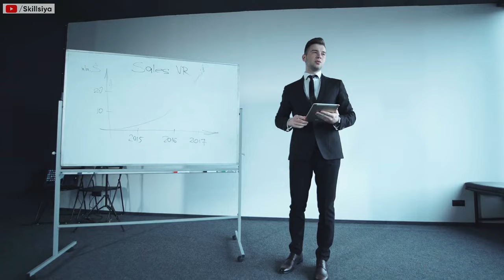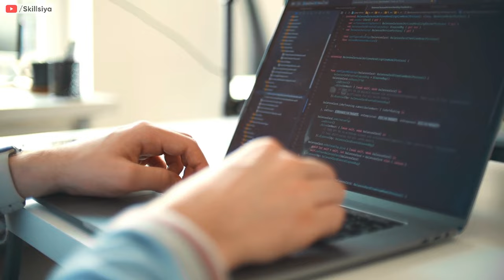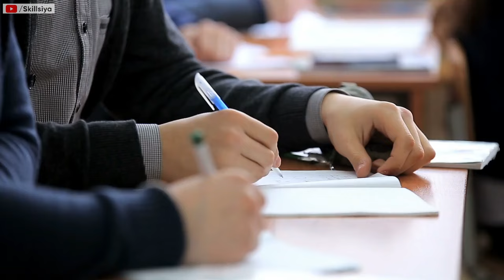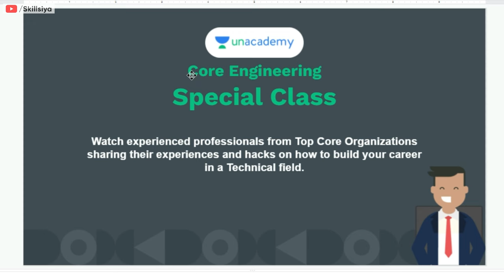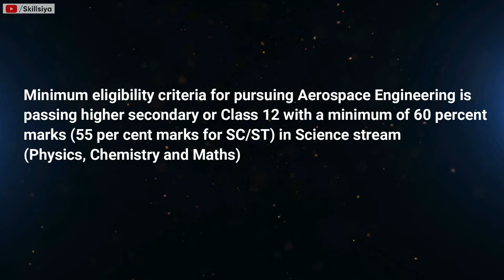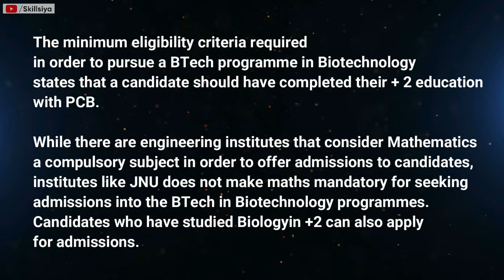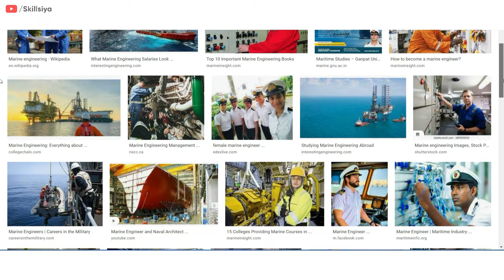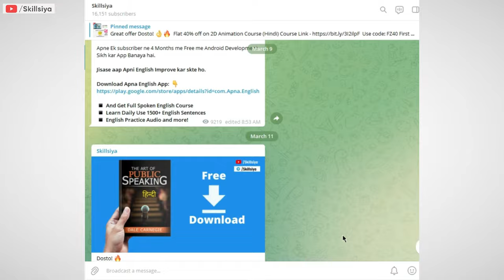10 High Salary Engineering Jobs | Top Engineering Course 2022 | Earn 1 Lakh+/Month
In this video, We have shared the top, Top 10 High Salary Engineering Jobs, the 10 best engineering courses in India. Best Engineering Courses For Future.

Unacademy brings an exciting surprise for YOU!

Go & register for the Free Special Class, Someone who is renowned, adept, super smart & proficient in the space of Engineering.

Class Time: Saturday 7:00 PM onwards

Class Time: Sunday 12:00 PM onwards

Tally ERP9: Become a Tally Expert Course in Hindi

Tages!
High paying Engineering jobs
aeronautical engineering
Best engineering courses in india
bachelor of engineering
marine engineering
computer science engineering
automobile engineering
engineering mechanics
eee engineering
engineering graphics
instrumentation engineering